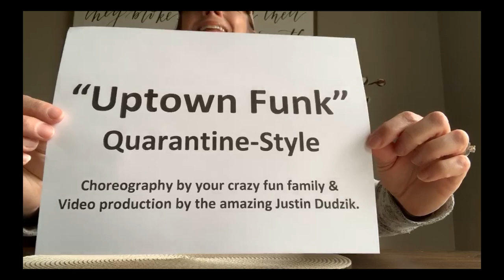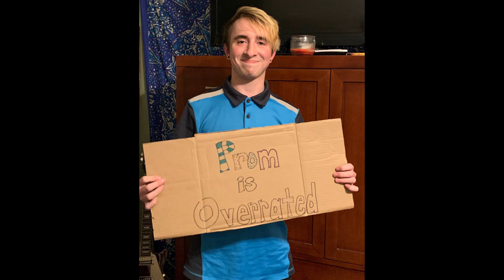The Great Beluga Whale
This is definitely a funny documentary video about the beautiful, majestic beluga whale.  Whales are the greatest.